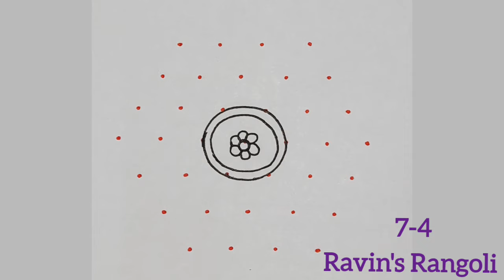👌👌👌குவா..குவா..குட்டி குட்டி வாத்து கோலம் |7-4 Duck rangoli |1 minutes kolam |Mustwatch kolam